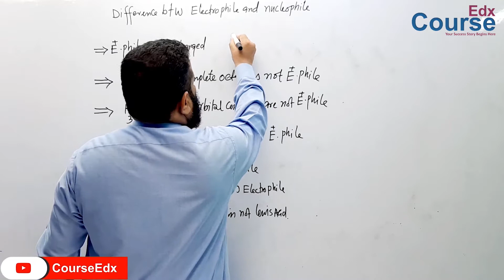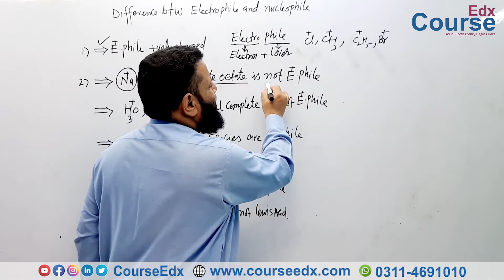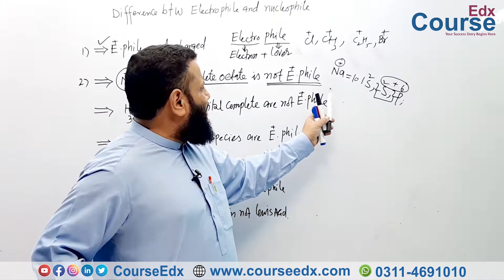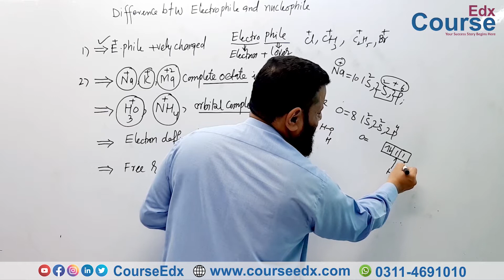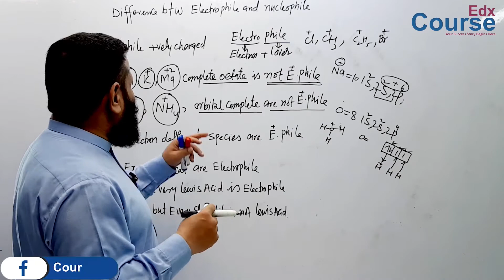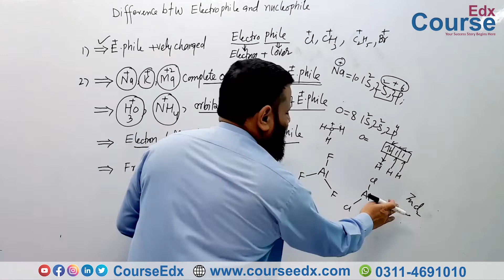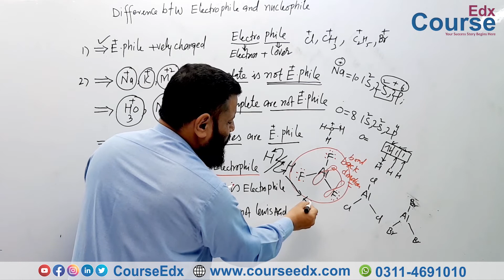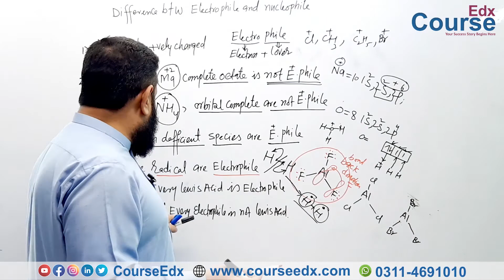40. What is the difference Between Electrophile and Nucleophile? | 2nd Year Chemistry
𝗜𝗻 𝘁𝗵𝗶𝘀 𝗼𝗻𝗹𝗶𝗻𝗲 𝗹𝗲𝗰𝘁𝘂𝗿𝗲, 𝗣𝗿𝗼𝗳: 𝗠𝘂𝗵𝗮𝗺𝗺𝗮𝗱 𝗭𝗮𝗺𝗲𝗲𝗿 (𝗭𝗠𝗥) e𝘅𝗽𝗹𝗮𝗶𝗻𝘀 2nd 𝘆𝗲𝗮𝗿 𝗖𝗵𝗲𝗺𝗶𝘀𝘁𝗿𝘆 𝗯𝗼𝗼𝗸

Muhammad Zameer (ZMR) is one of the most senior chemistry Prof in Peshawar. He did his M.Phil in chemistry from UOP Peshawar and has been teaching for the past 25 years He is one of the pioneer teachers who introduced online Education technology in Pakistan.